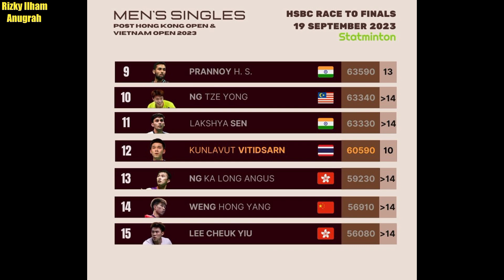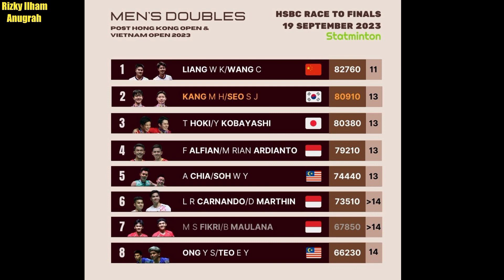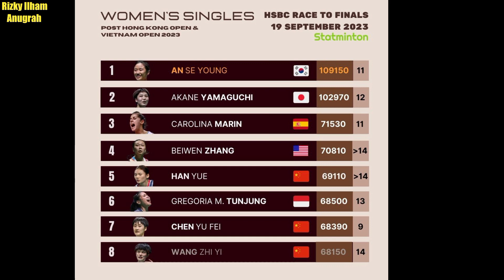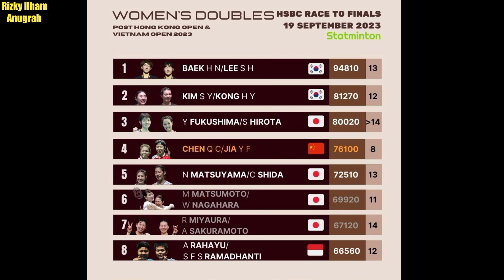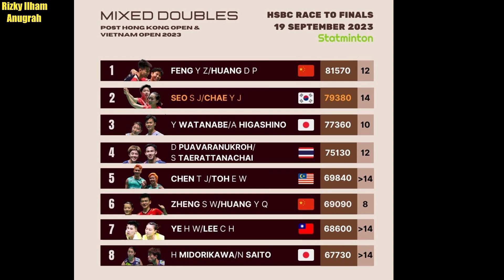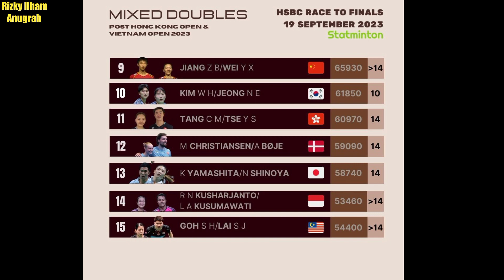TERBARU DAFTAR PEMAIN YANG LOLOS DI HSBC BWF WORLD TOUR FINALS 2023